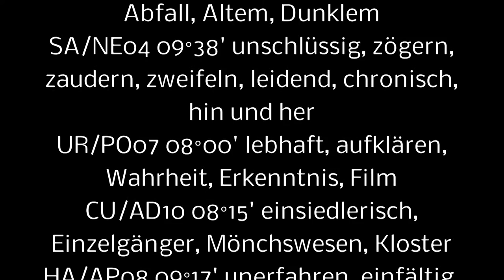CHRIS REA , Sänger, Musiker, Komponist und Gitarrist.